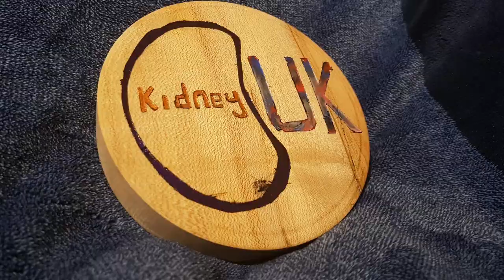Wood Turning - Charity Platter - Tribute to Grandpa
This week I have made a platter which I have decorated with Kidney UK. I made this platter as a tribute to my Grandpa who was being looked after by our local hospital Dialysis Ward.

I am going to donate the platter and and proceeds from this video to the ward and I hope that it will help in some way for other people.

I hope you enjoy this video and feel comfortable sharing it for others to watch to help me raise as much as I can. Thank you so much.

If you would like to see more check out my Facebook